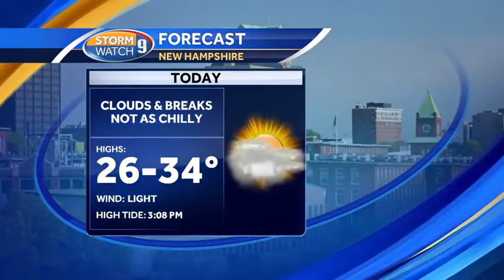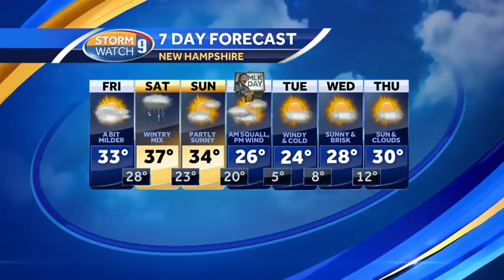Wintry mix expected to arrive late Friday night